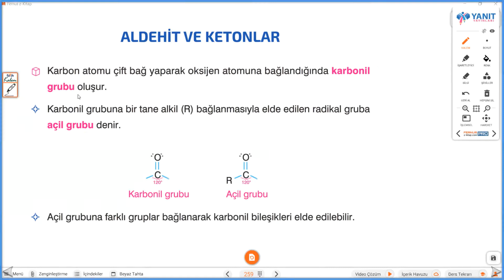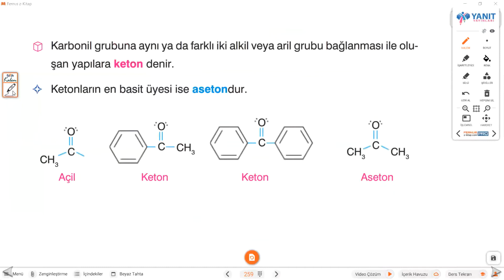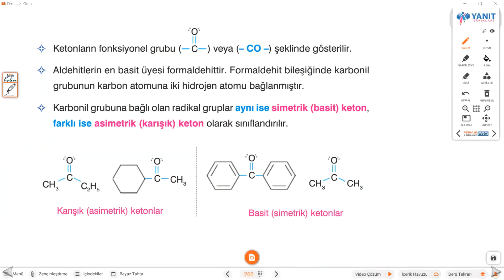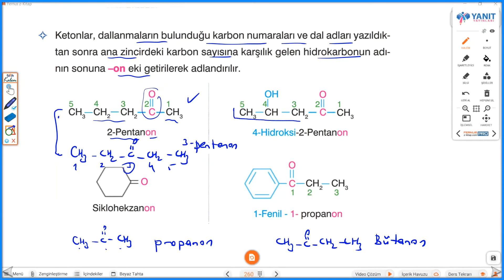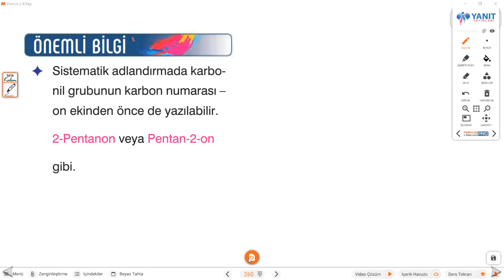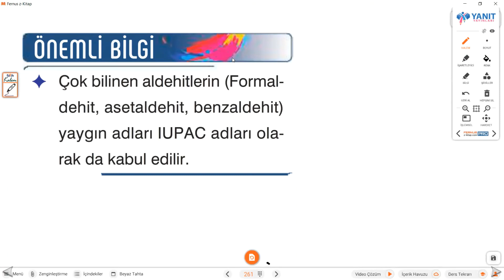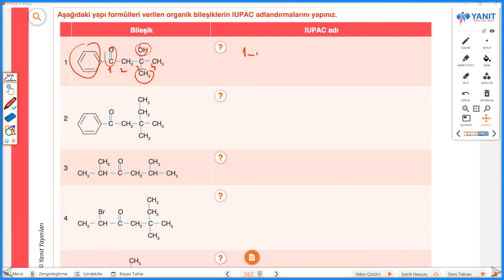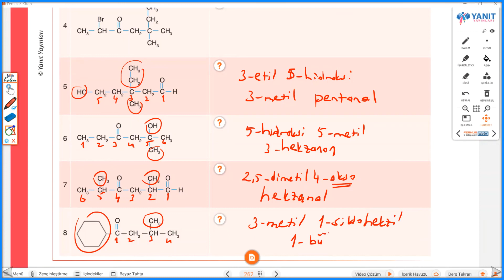Fonksiyonel Gruplar ( YES - Aldehit ve Ketonların Adlandırılması- 12. Sınıf -AYT )